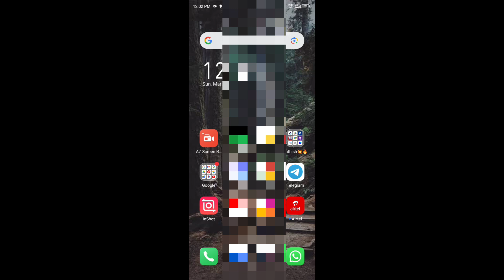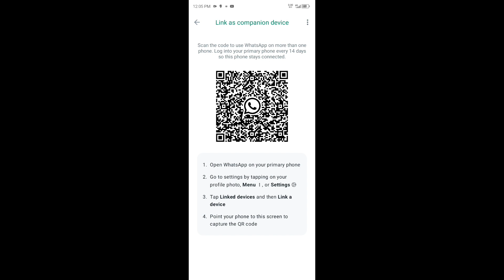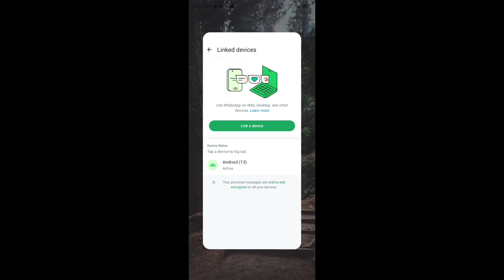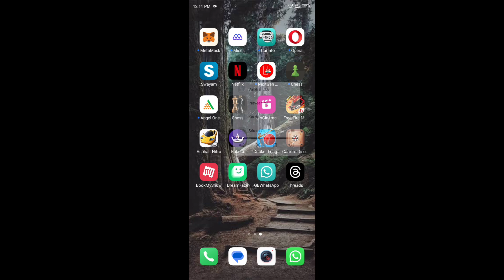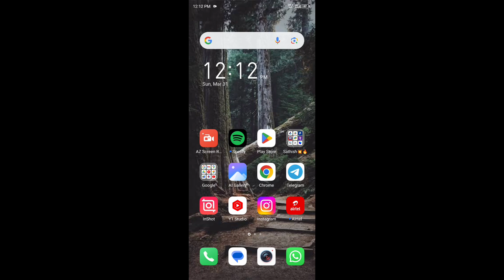How To Download Whatsapp Dp / profile In Tamil | Take Screenshot WhatsApp dp Tamil | WhatsApp tricks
In This Video We Discussed About How To Screenshot / Download Whatsapp Dp Or Profile in  Tamil

App Link - In Our Telegram Channel

how to take WhatsApp profile screenshot in tamil
how to download WhatsApp dp in tamil
how to download WhatsApp profile in tamil
whatapp dp / profile screenshot Tamil
whatsapp Tamil tricks
whatsapp tips and tricks tamil
whatsapp message restore in tamil
whatsapp tamil explained

How To Set Ringtone In Tamil Mobile Android

whatsapp Tamil tricks
whatsapp tamil explained